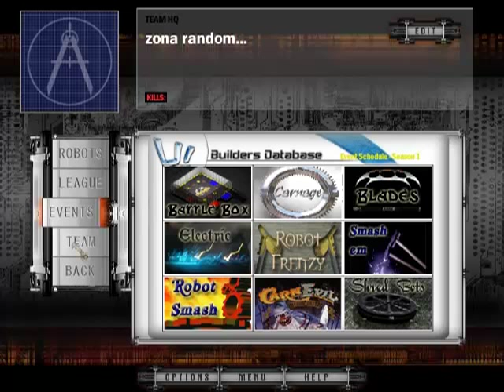Robot Arena 2 DSL [TUTORIAL part1 (1/2)] diseño y armado del bot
NUEVO TUTORIAL